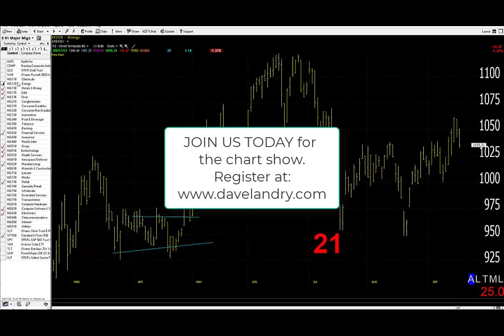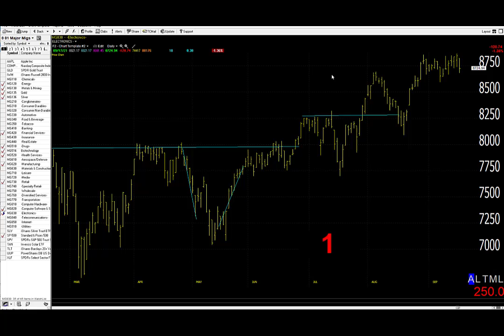09/20/21 Dave Landry's Market In A Minute-"He who fights and runs away, lives to fight another day"